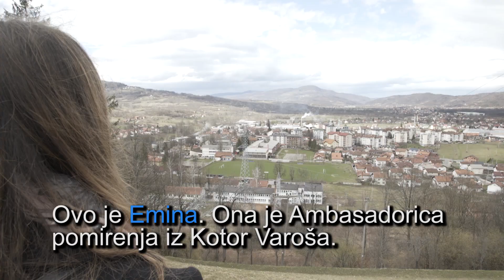re:Generacija - Kotor Varoš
Ambasadori pomirenja, njih 10 mladih ljudi iz cijele BiH koji su se sastali kroz projekat USAID-a, re:Generacija, posjetili su Kotor Varoš i nastavili snimanje dugometražnog dokumentarnog filma kojim žele prikazati drugačiju sliku svojih zajednica i istaknuti pozitivne inicijative za boljitak zajednice i pomirenje.